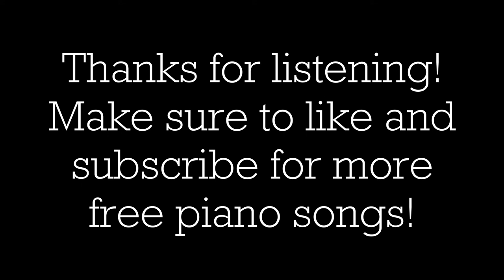Everybody Falls (Fall Guys) - Piano Version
Yo yo Mike Wazowski is in da house yo yo what's poppin' my dudes I hope that you enjoy this video m8 it is mighty good, you get me yo yo?

(sorry for the cringy description, I just couldn't help myself lol)